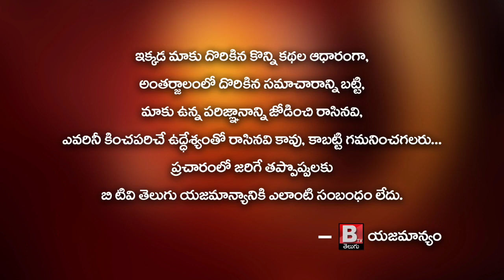పవన్ కళ్యాణ్ ను దుర్భాషలాడిన ముస్లింలకు ధీటైన సమాధానం చెప్పిన ముస్లిం యువకులు || Btv Teluugu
పవన్ కళ్యాణ్ ను దుర్భాషలాడిన ముస్లింలకు ధీటైన సమాధానం చెప్పిన ముస్లిం యువకులు